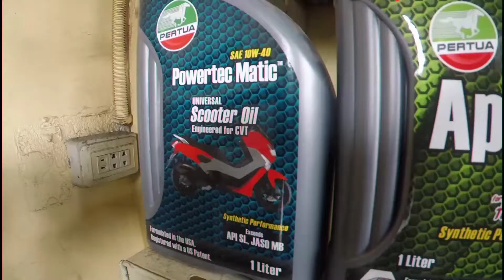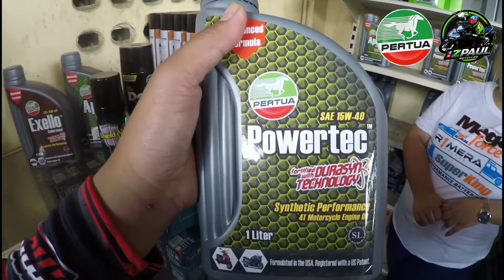PERTUA OIL LANG BAON | SAMAR OPEN MOTO CHALLENGE SPONSORED BY:Overland Traiding AND PERTUA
Thanks to my sponsor boss TANNY  AND PERTUA OIL.
LOOKING FOR PERTUA OIL
VISIT@OVERLAND TRAIDING LOCATED @ BRGY.JUGABAN CARIGARA LEYTE